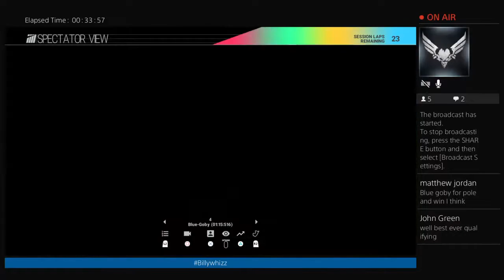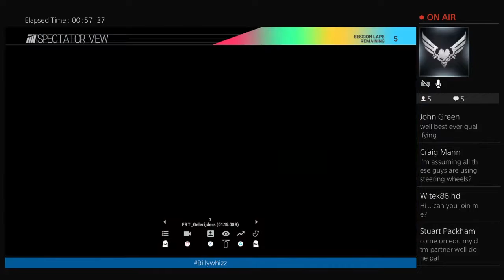ollie pidgley clio cup season 2 round 1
Welcome to the official youtube channel for NXTGEN racing leagues and all things gaming with the playstation